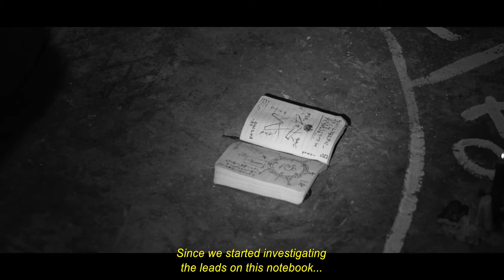'Historia de lo oculto', de Cristian Ponce - Trailer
Trailer de 'Historia de lo oculto', de Cristian Ponce
Competencia Argentina del 35to Festival Internacional de Cine de Mar del Plata (2020)